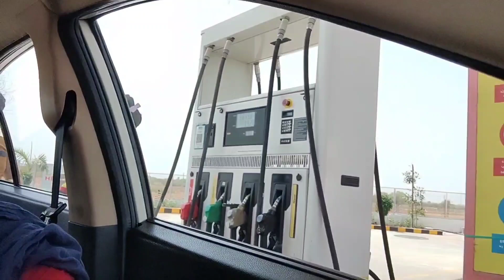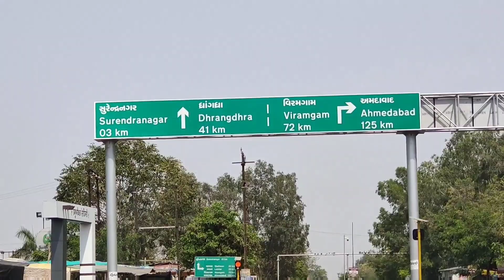Chaliye Aaj Dikhati Hu Mera Mayke|ચાલો આજે બતાવું મારું પિયર | Nisha's family vlog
Hello friends how are you hope you are doing well friends aaj hum Jane vale hai mere mayke bahut samay se me mere mayke nahi gayi hu to aaj hum ja rahe hai mere mayke aaj aapko bhi me Mera Mayka dikhaungi aur kha pe hai mera Mayka ye bhi bataungi to meri puri video jarur dekhna aur agar aap ko meri video pasand aaye to meri channel ko like share subscribe aur comment karna mat bhulna thankyou.